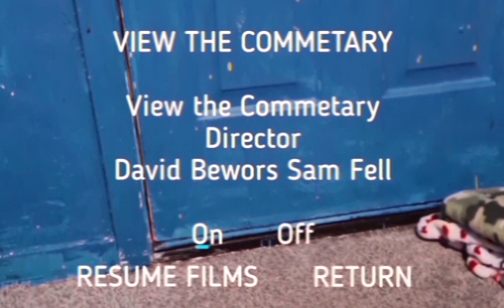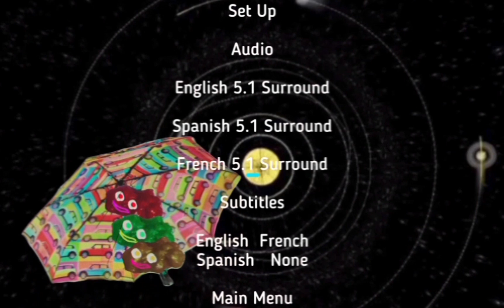FLUSH AWAY 2007 DVD MENU WALKTHROUGH